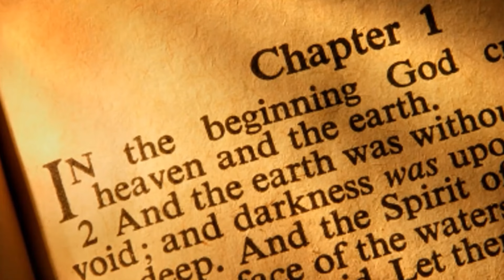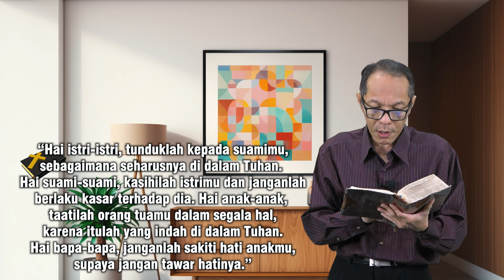HIKMAT PAGI | Rabu, 23 Oktober 2024 | Sdri. Eva Cellia Otniel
Merasa Betah Di Dalam Rumah
“Hai istri-istri, tunduklah kepada suamimu, sebagaimana seharusnya
di dalam Tuhan. Hai suami-suami, kasihilah istrimu dan janganlah
berlaku kasar terhadap dia. Hai anak-anak, taatilah orang tuamu
di dalam segala hal, arena itulah yang indah di dalam Tuhan.
Hai bapa-bapa, janganlah sakiti hati anakmu,
supaya jangan tawar hatinya.”
Kolose 3:18-21

Firman:  Sdri. Eva Cellia Otniel
Sapaan: Pnt. Andreas BWR